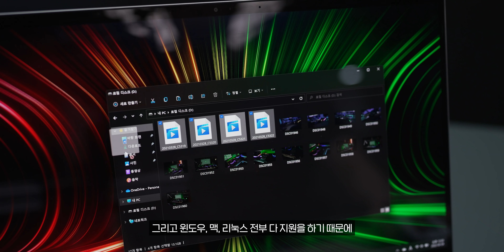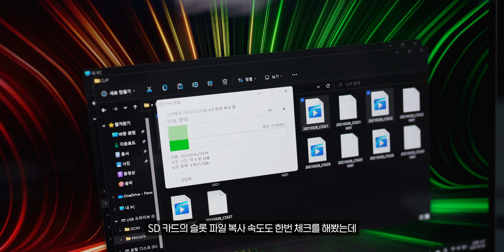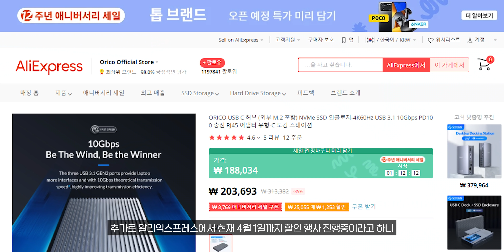어라? 도킹스테이션에 NVMe M.2 SSD 가 들어가네? 오리코 9 IN 1 도킹스테이션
📌 이 영상은 오리코로부터 제품만 지원받아 제작되었습니다

인스타그램 팔로우 하시면 저의 일상을 보거나
리뷰할 제품을 미리 보실 수 있습니다!

(30일 무료 이용 혜택)